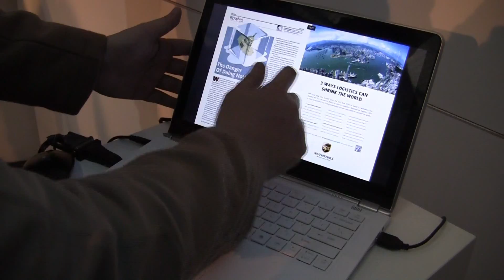Touchscreen Ultrabook Reference Design Hands on at CeBit 2012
touch screen ultrabook Intel has been talking about their next generation of Ultrabooks and touch screens have been a big part of that world.  Today at their press event at CeBit they showed off a reference design for a touch screen Ultrabook and as you can tell from the video below it looks gorgeous.  They showed off Zinio which is an an app for reading magazines, we were easily able to flip through pages as well as interact with the page content.